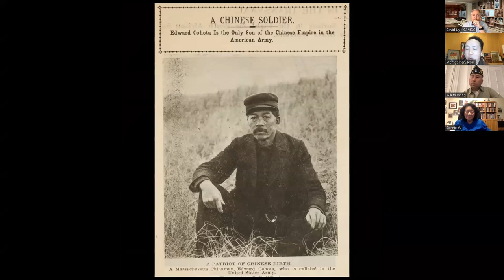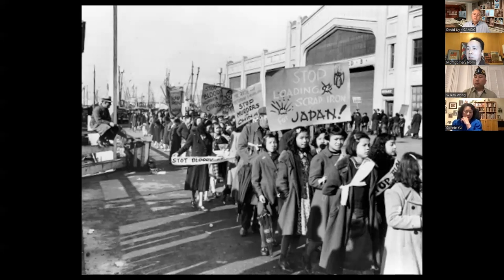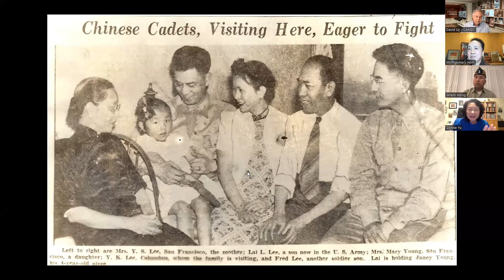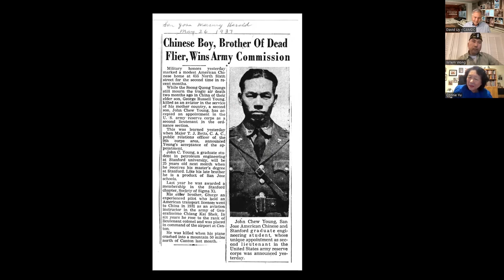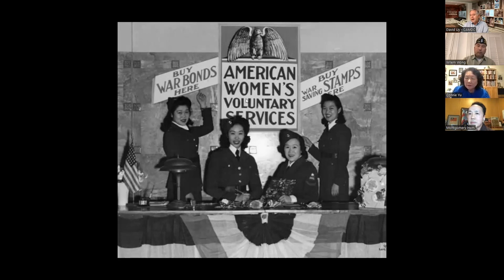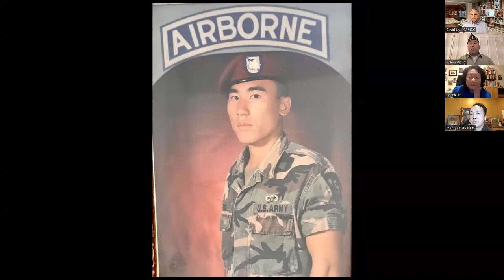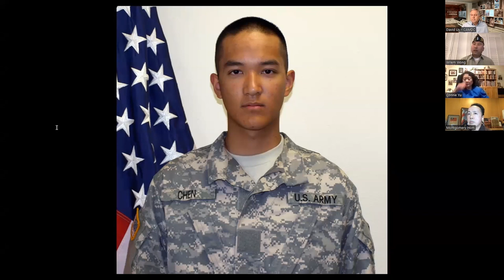Chinese Americans You Should Know From U.S. Military History - at the Chinese American Museum DC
Recorded on Thursday, November 10, 2022 8pm-9pm ET (5pm-6pm PT) - One enduring legacy of Chinese Americans is their longstanding service to our country. In fact, Chinese in America have served in the U.S. military since the Civil War. More than 20,000 served in World War II.

Join our distinguished panel as we talk about some of the Chinese American men and women who have served our nation and their great American stories.

Montgomery “Monty” Hom, Founder and Executive Producer of the Chinese American GI Project is an independent producer, filmmaker, a production and historical military specialist, and author. He is a 2022 NEH grant recipient for the project: Dialogues on the Experiences of War.

Connie Yu, a fourth generation Californian, is an author, historian, and board member emeritus of the Chinese Historical Society of America.  She is the author of Chinatown San Jose, USA and co-editor of Voices from the Railroad: Stories by Descendants of Chinese Railroad Workers. She was co-producer of the exhibit "Called to Rise: Chinese Americans in CBI."

Wilem Wong is a retired New York City Police Department (NYPD) Police Sergeant (Special Assignment) with over 21 years of combined creditable service to New York City and New York State. Prior to the NYPD, he served as a Police Officer in the San Francisco Police Department. In his military capacity, he has served over 34 years (Enlisted and Commissioned Service) in the United States Army Reserve with the current rank of Lieutenant Colonel. He is a combat veteran of Iraq and Afghanistan.

The discussion will be moderated by David Uy, Executive Director of the Chinese American Museum DC.